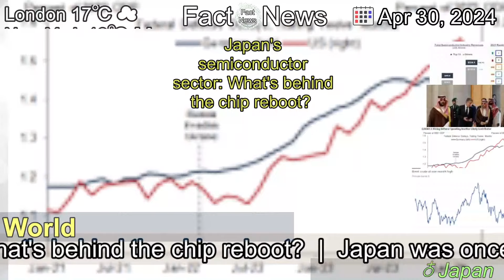[Latest]Japan's semiconductor sector: What's behind the chip reboot?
[Contents]
Japan was once the world's leading chip manufacturer. Now, concerns over supply chains and geopolitical tensions have prompted the government to go on a massive investment spree.